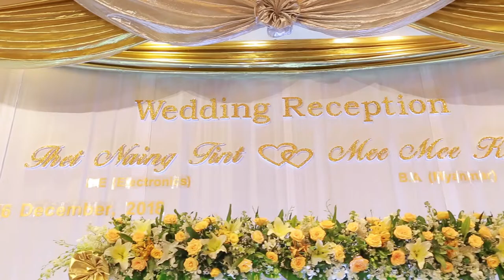Beautiful in White by Shane Filan (Thet Naing Tint & Mee Mee Khine's wedding day)